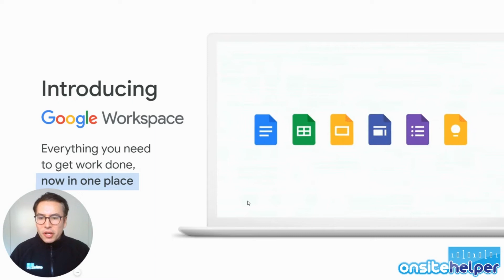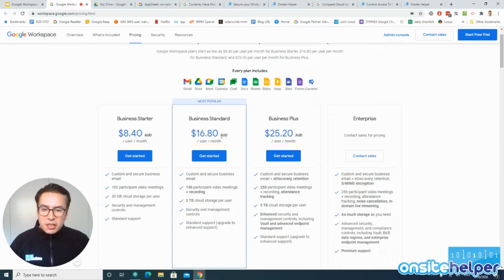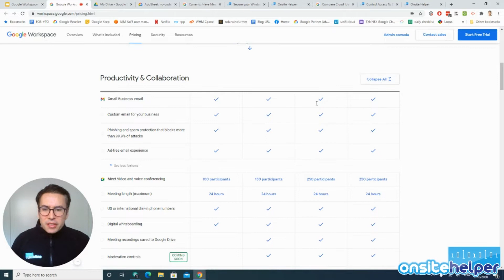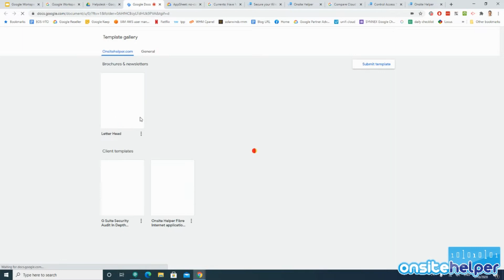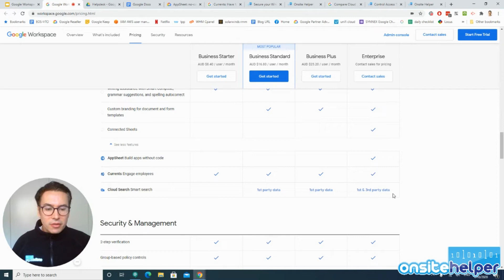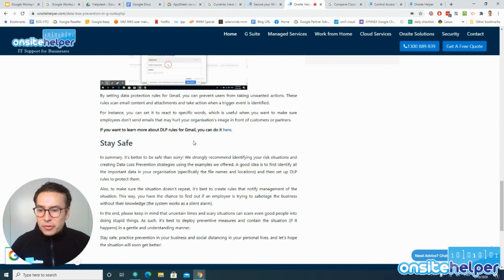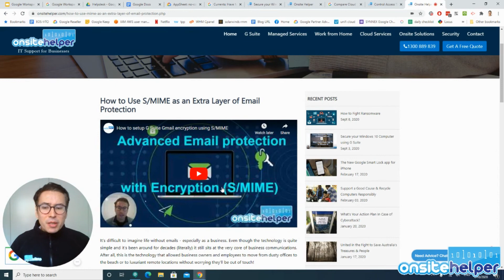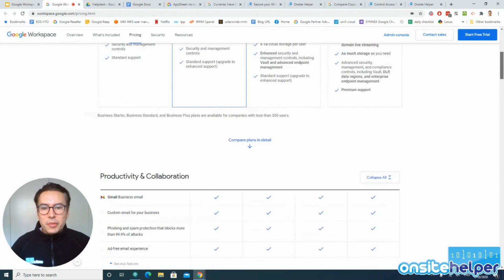Google WORKSPACE has replaced G SUITE. Comparison of the features | Onsite Helper Australia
Google Workspace has now replaced G Suite.
Watch this video to see what each subscription includes so you can better chose which one suits your organisation.
This video is presented by Onsite Helper who is a Google Cloud partner for the past 10 years.
Speak to us to find out which subscription best suits you as well as special discounts in licence subscriptions.
Here are some links to related blogs and videos to further explain some of the features Google Workspace.

Australia's experts in Managed IT Systems, Security Solutions, Cloud-based Solutions, Google Workspace services, Chrome Enterprise support, and more: visit Onsite Helper Australia